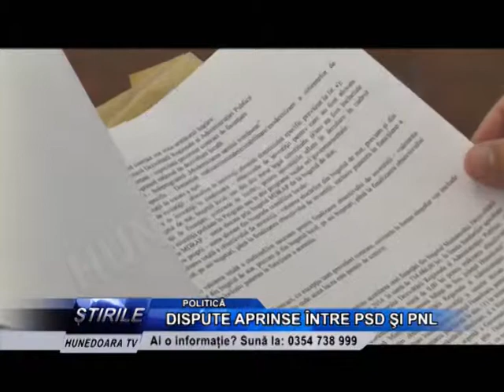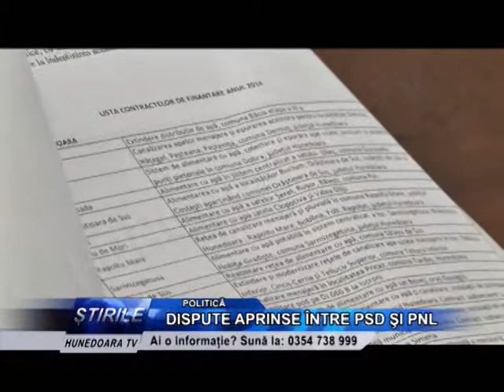DISPUTE APRINSE ÎNTRE PSD ŞI PNL